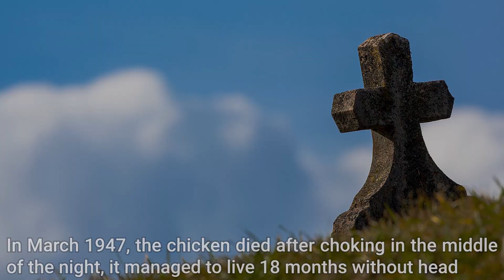5 Creatures That Can Live After Death | Basic Pictures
Is it true that an animal comes back to life after death? The answer is yes. Mind-blowing right? There are a few animals that have this unique ability.
For Weird Animal Question of the Week, we took a closer look at the reproductive strategy called semelparity, or suicidal reproduction, in which animals concentrate all their reproductive energies into one bout of mating before death. Sometimes we could say that the animals do not even dead completely. Have you seen a chicken that could live for 18 months without a head? Check it out in this video!

5 Mysterious Creatures That Can Live After Death presented by Basic Pictures.